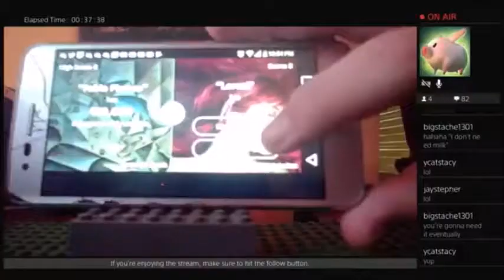Day Off: Week 2 Part 2 - R I P my Uncle don't steal from me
no more showing gaming on twitch on my day off videos. i'll wait for  a video that is 15 mins. long  and upload it. if you like what you see go see there live stream.